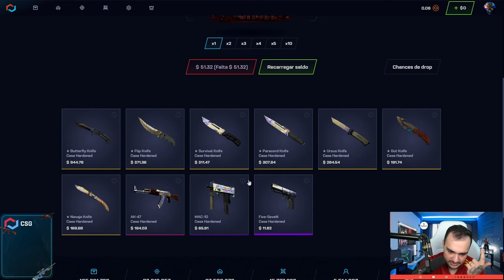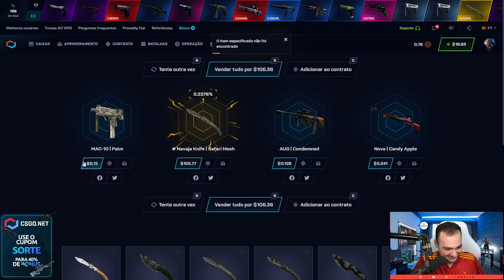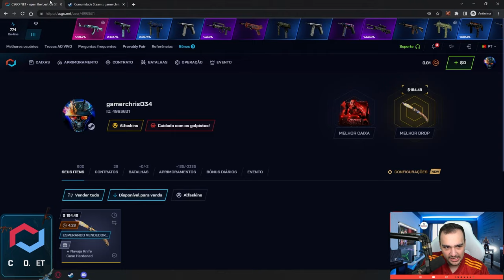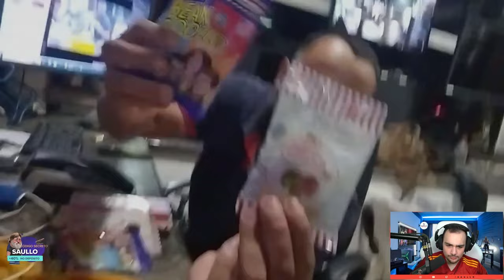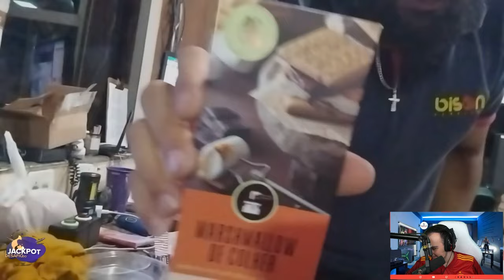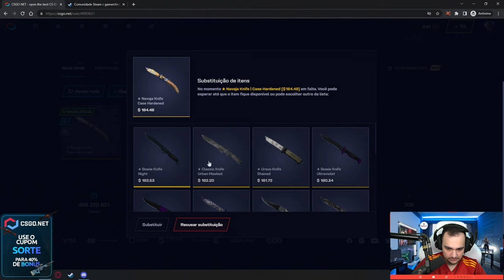ELES COMERAM B0ST4 para GANHAR UMA FACA no CSGO